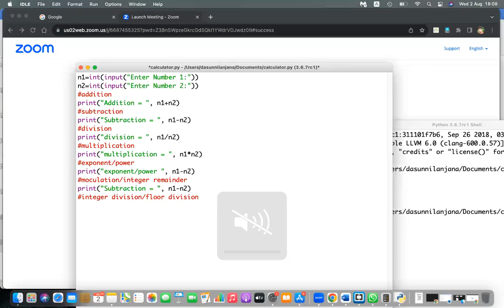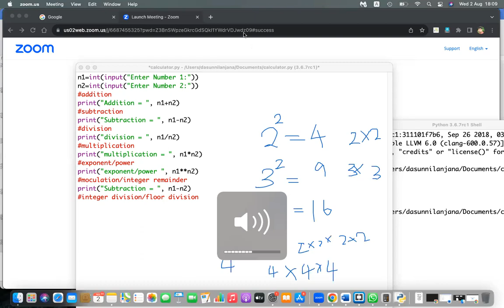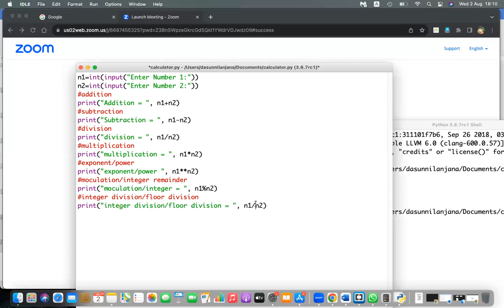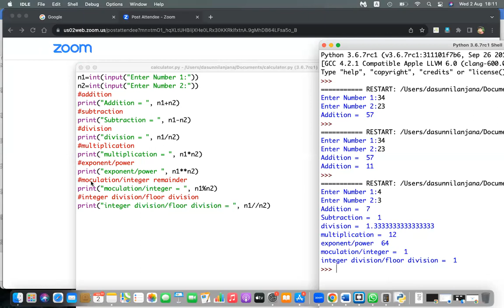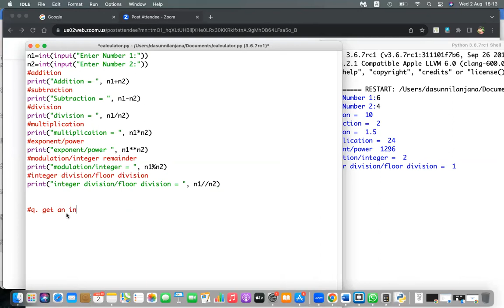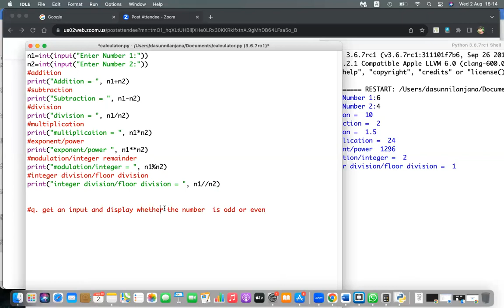Python Programming for Kids Operators P2